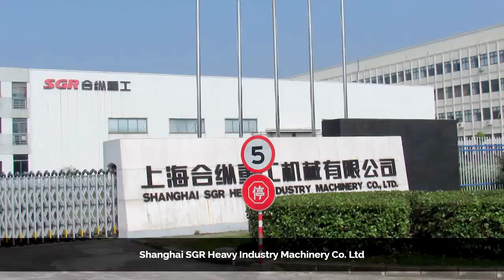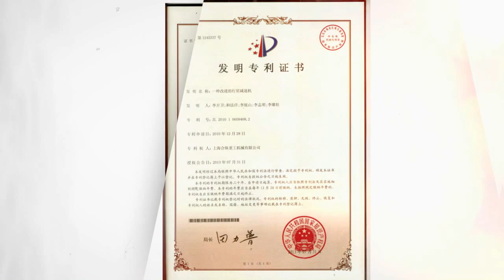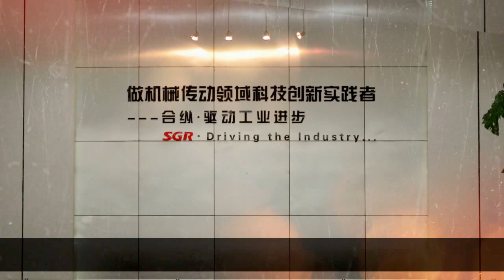Shanghai SGR heavy industry Machinery Co ,Ltd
Shanghai SGR Heavy Industry Machinery Co. Ltd is a leading manufacturer of high precision gearboxes and gear motor in China since 1996, as a manufacturer certificated by DNV-ISO-9001:2008, we have been manufacturing high torque, light weight and high load capacity gearboxes that meet SGS industrial quality standards. With a strict quality management system.
Our products included planetary gearboxes, worm gearboxes,helical gearboxes, cycloidal gear reducer and accessories etc . Also, with our modular designs, SGR team can customize gearboxes for thespecificdemand.
SGR gearboxes are available in a wide range of input power, torque and output speeds. because we strive to meet the dynamic industry demands. Our gearboxes and reducers can handle both heavy duty and light tasks without compromising efficiency., We design gearbox for wind power, mobile equipment, hosting, marine,crane, material handling and conveyor etc applications.
As a member of the National Speed Reducer & Variator Industry Association,SGR branded planetary gear reducer has won honor of "Science and Technology Advancement Prize" we are committed to a quality manufacturing process and continuouscustomer satisfaction. We have adopted advanced CAD and CIMS in design & manufacturer. All staff in sales & service department are well trained termly
SGR - Driving the industry forwarding ...